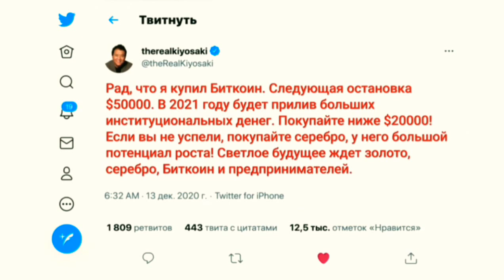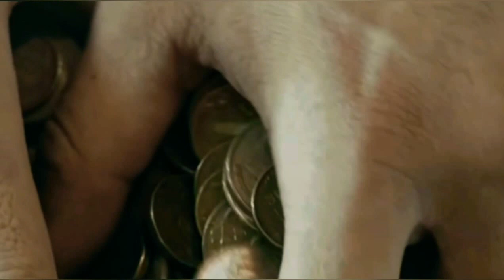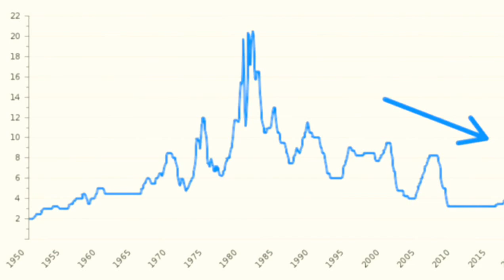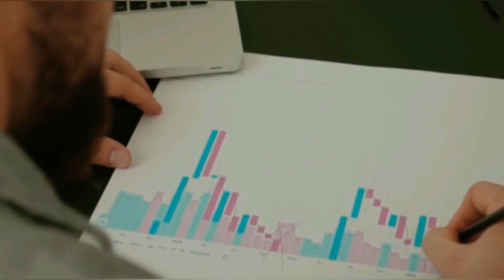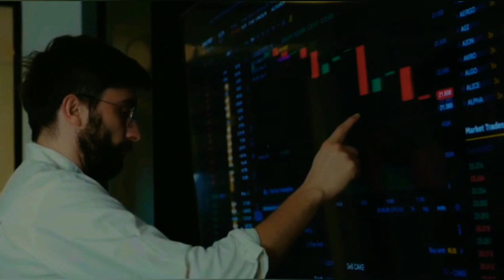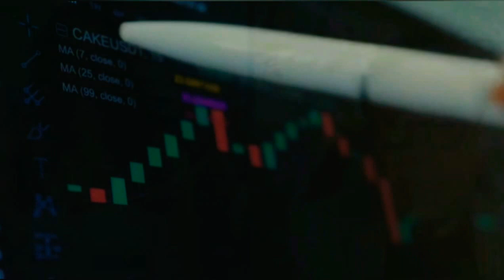РОБЕРТ КИЙОСАКИ ДАЛ ПРОГНОЗ ПО БИТКОИНУ.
ВНИМАНИЕ! Данный канал не несёт ответственности за содержание авторских материалов. Видео носит новостной и информационный характер и не призывает к каким либо противозаконным действиям. Все персонажи являются вымышленными, и любое совпадение с реально живущими или жившими людьми случайно.